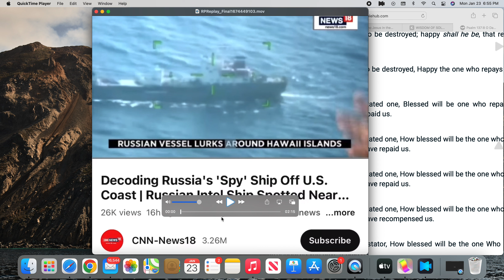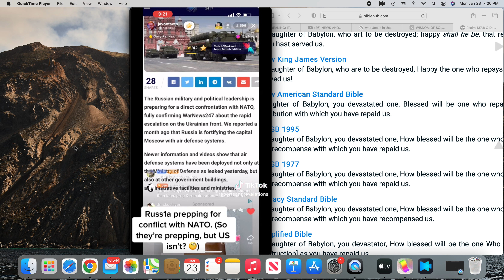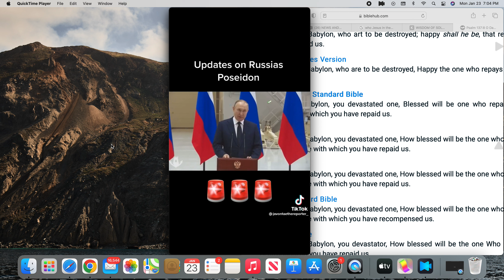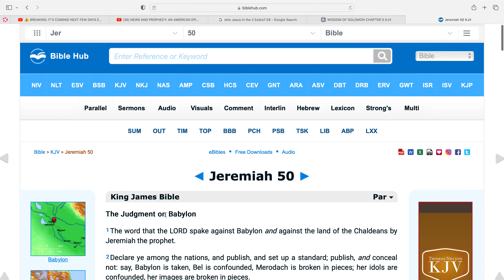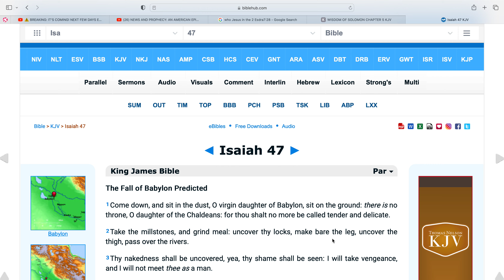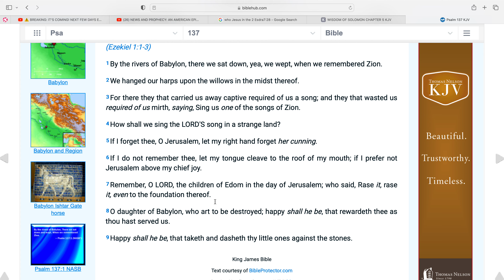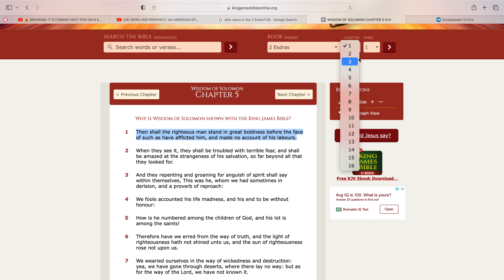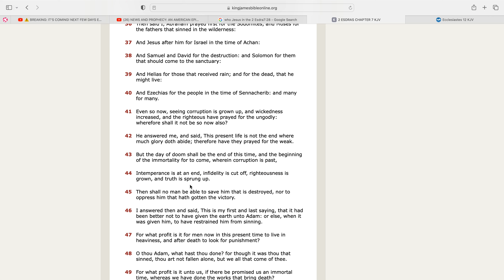Christians will not be SAVED from the Day of DOOM!!!